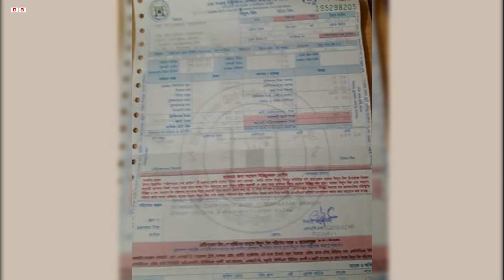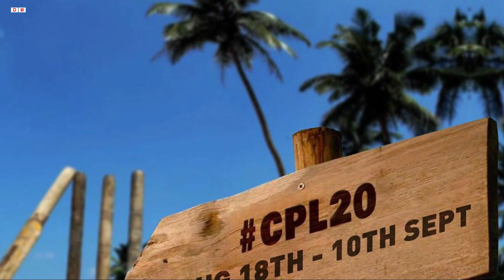ভুতুরে বিল দেখে এবার খেপলেন সাইফুদ্দিন BD Cricket Update_Saifuddin_Jofra Archer_Mustafiz_Sports News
Bangladesh Cricketer Mohammed Saifuddin এবার খেপলেন ভুতুরে বিদ্যুৎ বিলের উপর। সম্প্রতি,  Saifuddin Electricity Bill আগামী মাসগুলো থেকে ৩ গুন বেড়ে যায়। যা, দেখেই Mohammed Saifuddin Facebook এ নিয়ে ক্ষোভ প্রকাশ করেন।

England vs West Indies 1st Test Jofra Archer বেশ ভালো খেলেছে। তবে, England vs West Indies 2nd Test Match Jofra Archer রহস্যজনক কারনে বাদ পড়েছেন দল থেকে।

Caribbean Premier League 2020 Mustafizur Rahman লোভনীয় অভার পেলেও, Mustafiz জানালেন, Dhaka Premier League DPL বা অন্যান্য League গুলোর কারনে Mustafiz খেলবেন না CPL t20. Mustafiz এর মতোন,  Bangladesh Opener Tamim Iqbal, Mahmudullah Riyad  CPL t20 তে খেলার অনিচ্ছা প্রকাশ করেছেন।